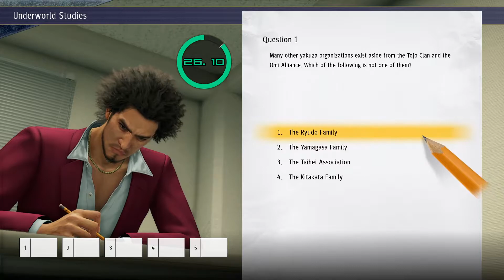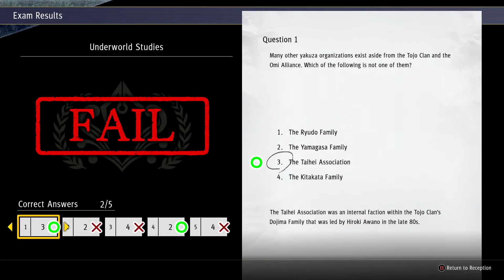Lets Play | Yakuza Like a Dragon | 99#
Become Ichiban Kasuga, a low-ranking yakuza grunt left on the brink of death by the man he trusted most. Take up your legendary bat and get ready to crack some underworld skulls in dynamic RPG combat set against the backdrop of modern-day Japan.